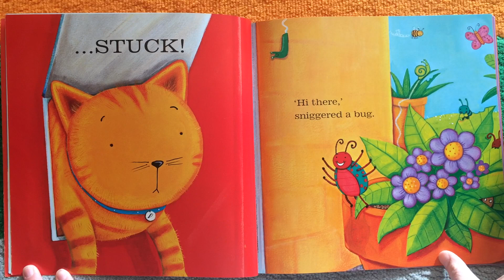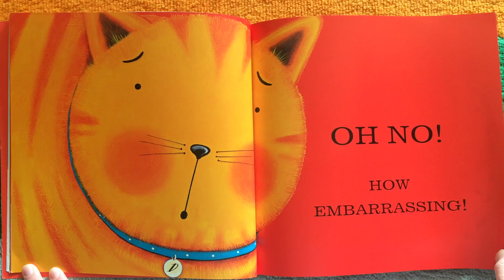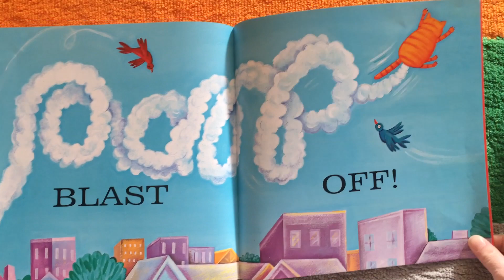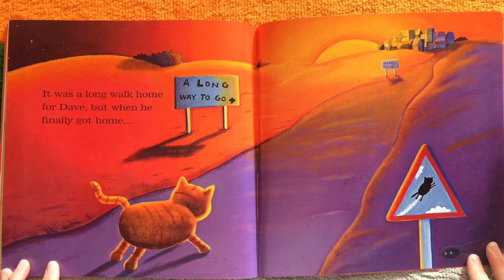Dave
Dave by Sue Hendra